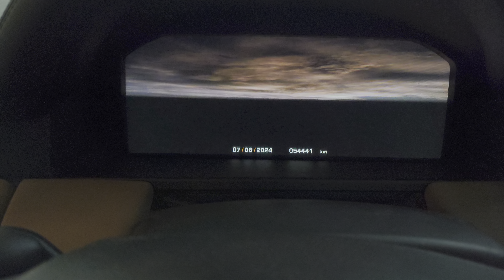rangerover 🇬🇧 car cars vouge se #2012 4.4 TDV8 l322 l322rangerover write 📝